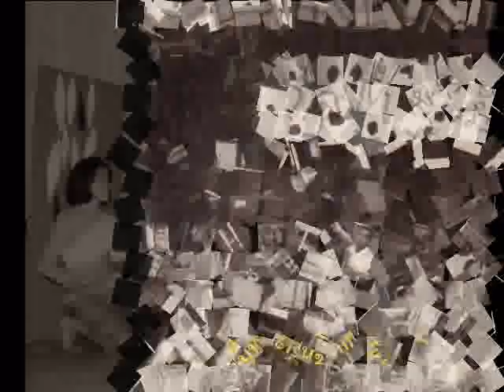ขวัญโดม สบสันต์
ต้นฉบับร้องโดย สุนทราภรณ์
จัดทำ mv และร้องโดย สบสันต์ (ศิษย์เก่า มธ.)
เพื่อการอนุรักษ์ในนามสมาชิก websuntaraporn.com
ขอบพระคุณครูเพลงทั้งสองท่านครับ